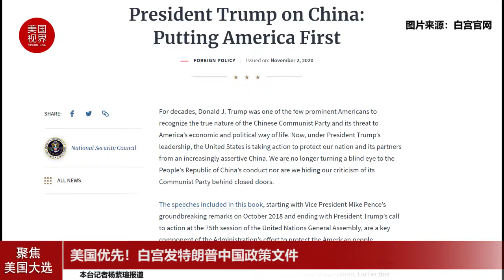美国优先！白宫发特朗普中国政策文件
11月2日、也就是大选的前一天，白宫国安会在官网上发布了题为《特朗普总统中国政策：美国优先》的政策文件。文件汇总了特朗普、彭斯以及高级幕僚今年来的中国政策演讲，白宫称，这份文件堪比冷战前的凯南的“长电报”。